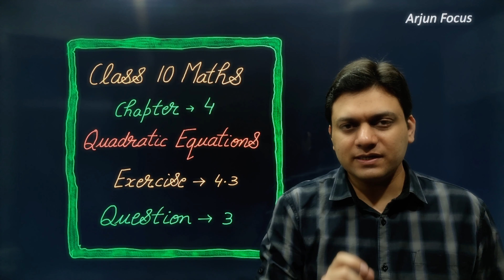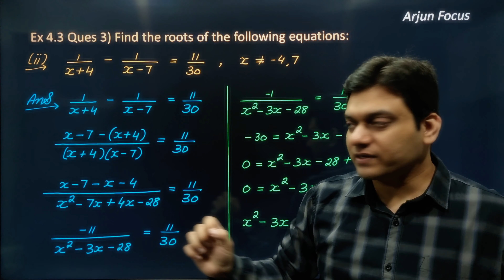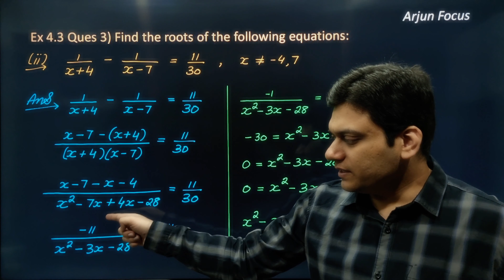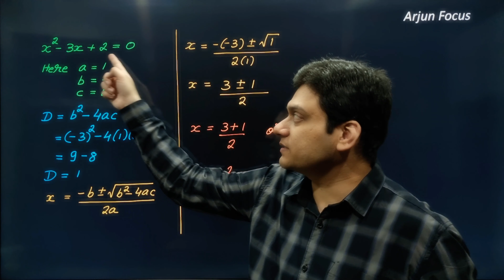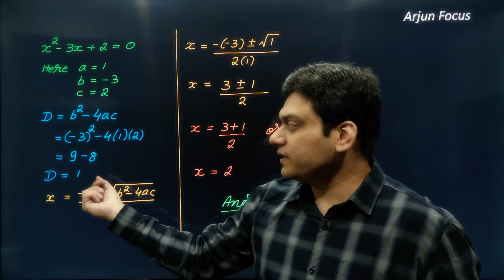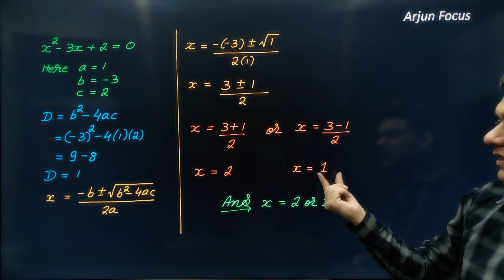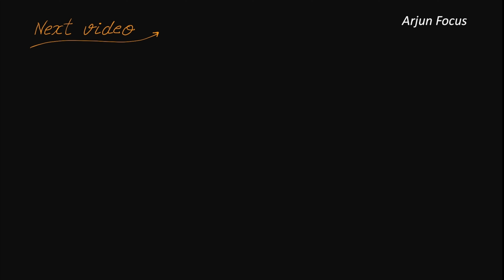Ques 3 Exercise 4.3 Chapter 4 Quadratic Equations Class 10 Maths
The videos in this playlist will be supremely beneficial for students of class 10 in learning and understanding all Concepts and Ncert Questions of chapter 4 Quadratic Equations of Class 10 Maths.